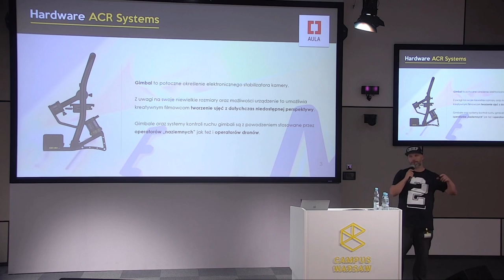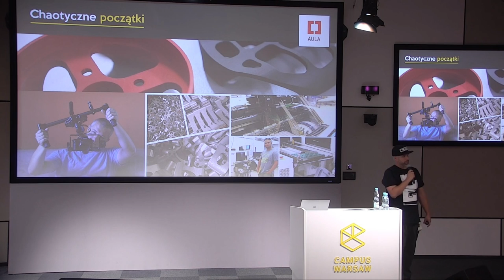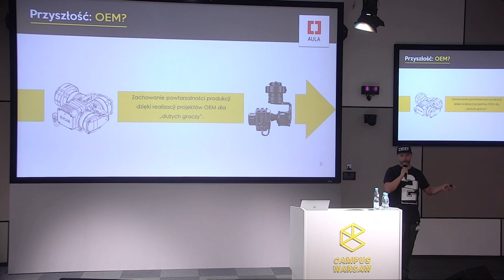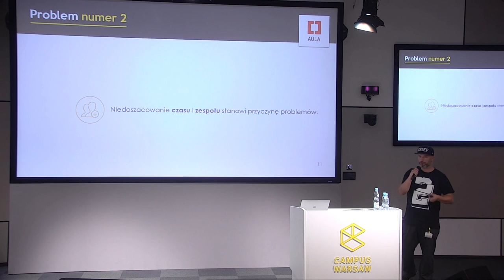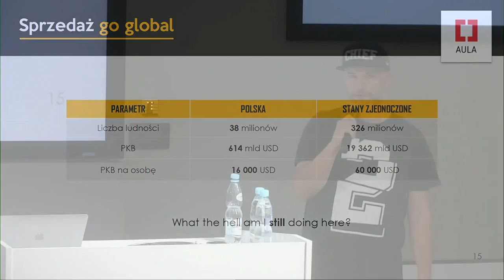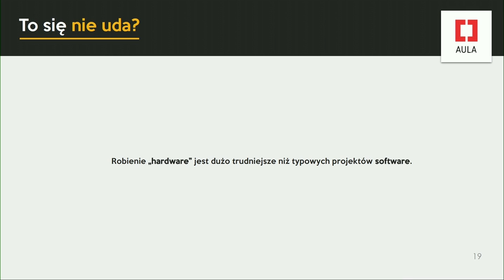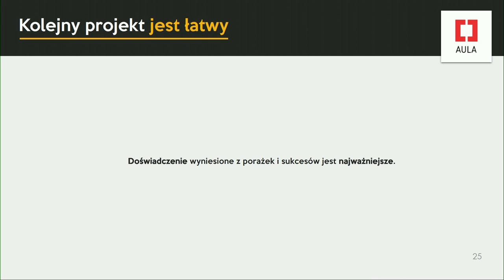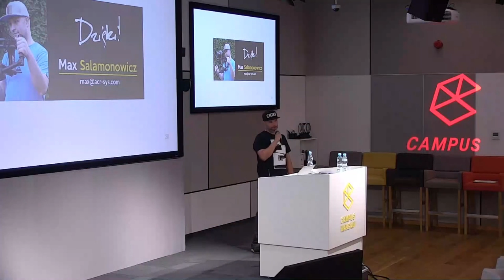Aula # 162 VR & HARDWARE, Max Salamonowicz (ACR Systems)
Max Salamonowicz (ACR Systems), "Hardware: go global or go home?"